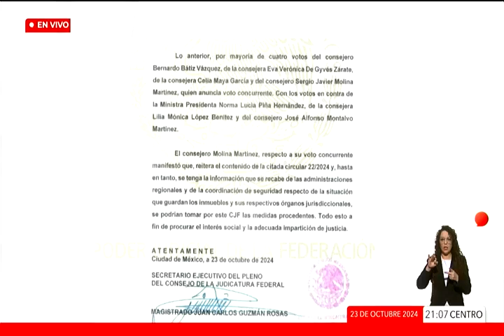Entrevista con Azul Alzaga y Alberto Nájar en el programa Punto de Referencia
Entrevista al magistrado Felipe de la Mata Pizaña en torno a la resolución de la Sala Superior sobre si el INE debía o no suspender las elecciones de personas juzgadoras para el año 2025.